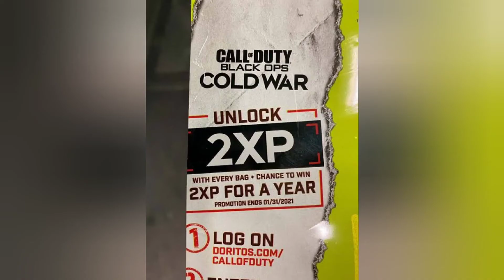Call of Duty Black Ops: Cold War Announced, Worldwide Reveal Set for August 26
srmqf924ug.blogspot.com Call of Duty Black Ops: Cold War has been teased by the developers through Easter eggs within Call of Duty: Warzone.

HIGHLIGHTS

Call of Duty Black Ops: Cold War will be unveiled on August 26

It is the sixth instalment in the Black Ops series

Call of Duty Black Ops: Cold War is expected to be released this year

Call of Duty Black Ops: Cold War has been officially announced with a teaser posted on YouTube called “Know Your History”. The short two-minute video sets up the backdrop for the upcoming game with clips from an old interview of KGB defector Yuri Bezmenov warning the US about a soviet spy that has infiltrated the country. The trailer states that the game is “inspired by actual events”. The game will be revealed worldwide on August 26 as the latest entrant in the Call of Duty Black Ops franchise.

Activision, the publisher for Call of Duty franchise, has been teasing the upcoming game through Easter eggs in Call of Duty: Warzone and now it has finally announced the title through a short teaser. While the video posted on YouTube form the official Call of Duty account does not reveal much about the game itself, it builds up its premise with clips from an interview from 1984 of KGB defector Yuri Bezmenov issuing a warning to America. The trailer also mentions that the game is “inspired by actual events” and that it will be unveiled worldwide on August 26.

In the teaser, a text flashes on screen mentioning a Soviet spy codenamed “Perseus” who infiltrated the Western intelligence to “subvert the U.S. to ensure Soviet dominance in the arms race.” A report by The Verge points out that the Central Intelligence Agency (CIA) does have an article on “Perseus” but calls it a “Soviet/Russian intelligence disinformation operation.”

Call of Duty Black Ops: Cold War is being developed by Treyarch and Raven Software and the game is expected to be released later this year. The developers have also been teasing the game through a multi-day Alternate Reality Game (ARG) within Call of Duty: Warzone's Verdansk map as well.

The game, as the name suggests, will be part of the Black Ops franchise that started back in 2008 with Call of Duty: World at War. Since then, there have been four more games in the series with the latest one featuring only a multiplayer mode.